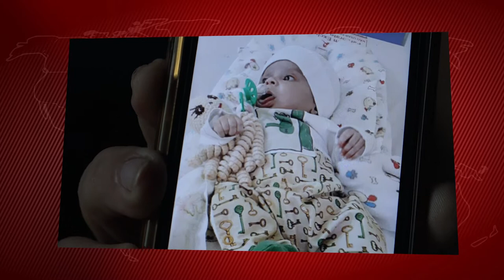Familiares pede ajuda para operação de criança com Hidrocefalia